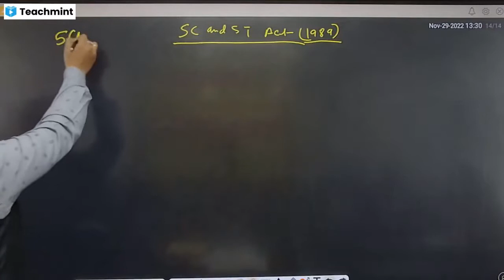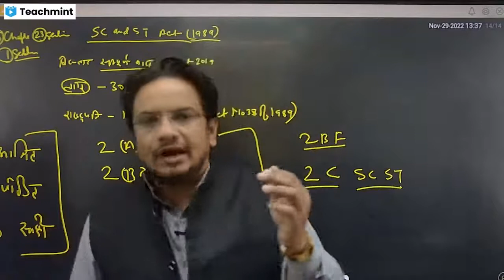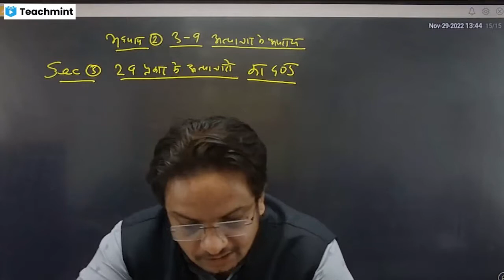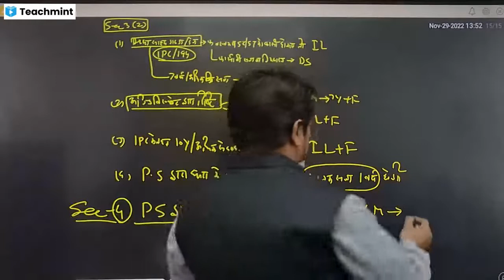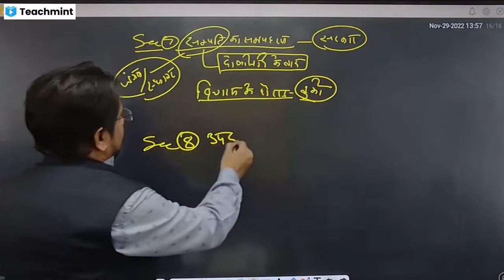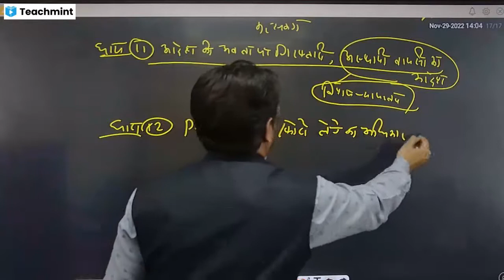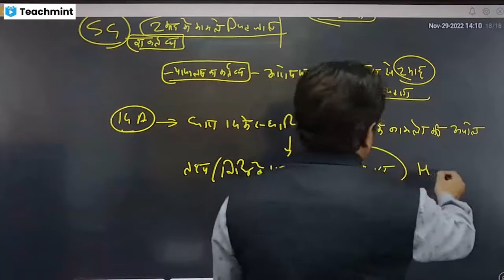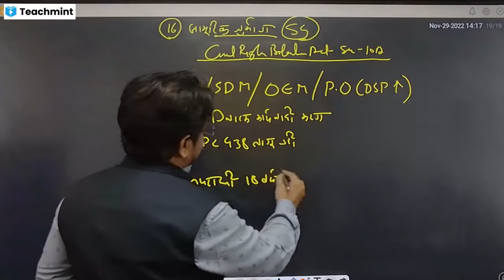SC ST Act 1989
Please find my classroom details below :
Classroom Name: MP ADPO (Minor Acts)
Subject: Minor Acts of ADPO
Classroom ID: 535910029